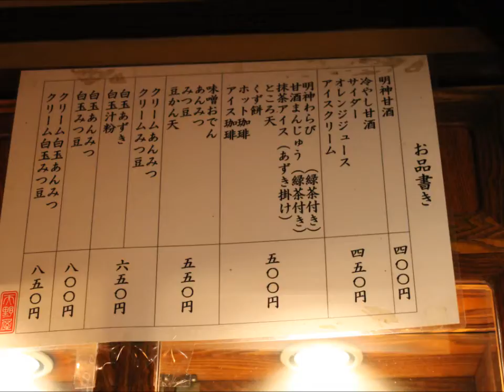神田神社門前「天野屋」の「明神甘酒」と「くず餅」を食べてきた。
神田神社（神田明神）門前「天野屋」の「明神甘酒」と「くず餅」を食べてきました。

「おしかけスピリチュアル」（2014年1月22日放送）で、この「明神甘酒」を飲むと、「志望大学に合格する」ということで受験生に人気なのだそうです。